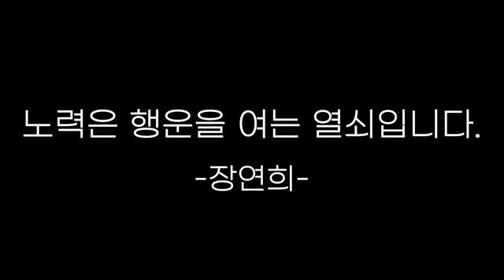간호사 10년 퇴사후 월 1500만원 벌게된 사연/장연희 다이아님